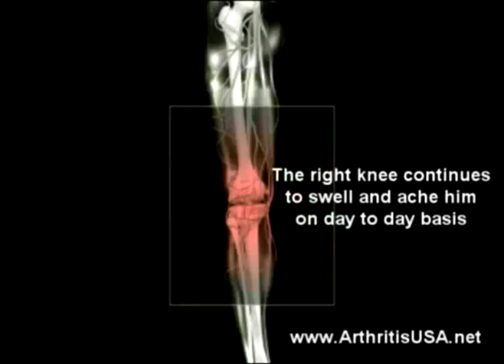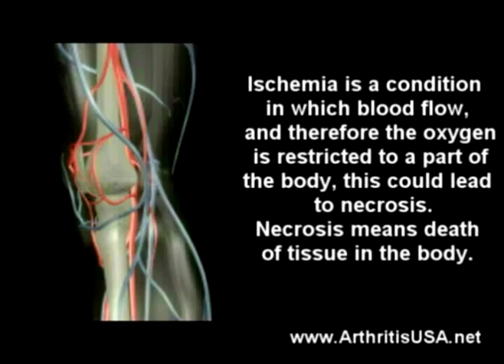14. Dr Alkimorad Farshchian's Orthopedic Regenerative Serie